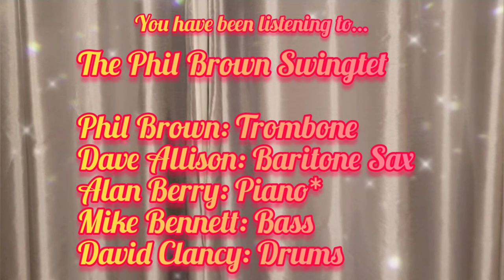There Will Never Be Another You - The Phil Brown Swingtet with Dave Allison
The Phil Brown Swingtet:

Phil Brown: Trombone
Dave Allison: Baritone Sax
Alan Berry: Piano (sitting in)
Mike Bennett: Bass
David Clancy: Drums

Recorded at 'The Brewery Tap',  Brentford on 25th May 2023

The Phil Brown Swingtet plays at the Brewery Tap pub in Brentford on every fourth Thursday of the month.